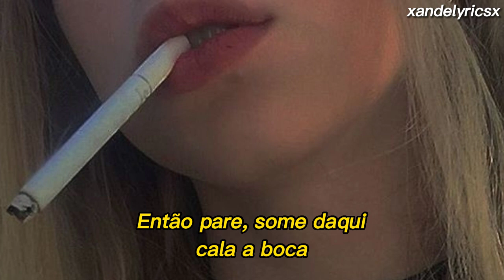Dua Lipa - IDGAF (tradução/legendado)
I've been movin' on
Since we said goodbye

I see you begging on your knees
Get up off your knees
'Cause boy, I don't give a fuck, oh, oh

Well, boy, I don't give a fuck (boy, I don't give a)

tags✔️